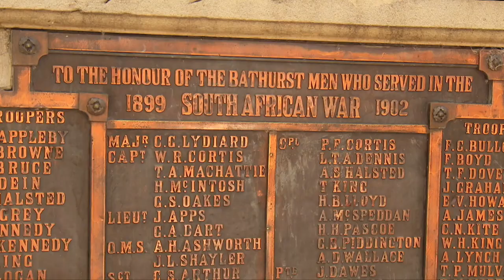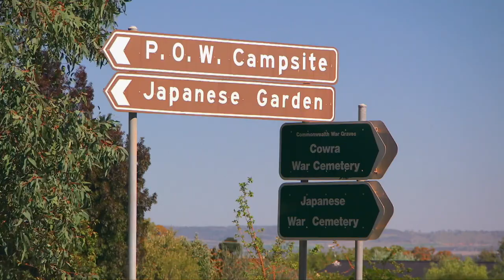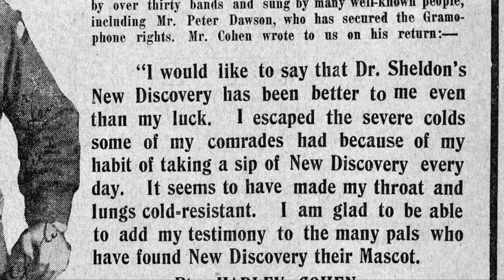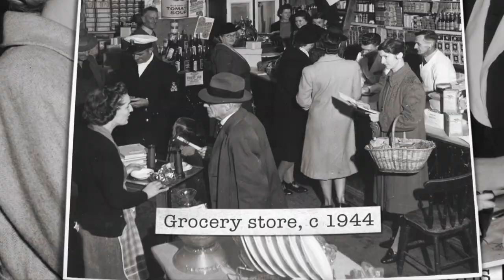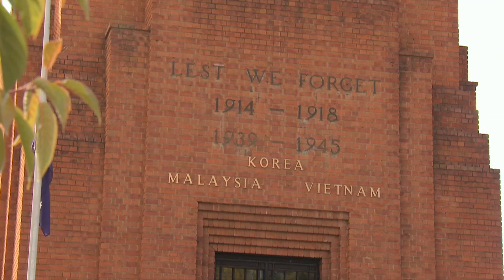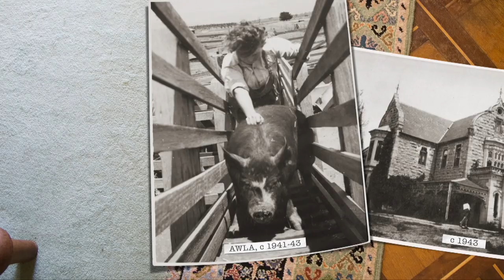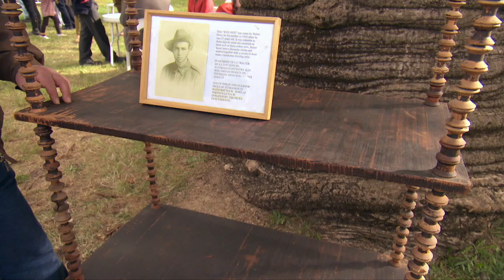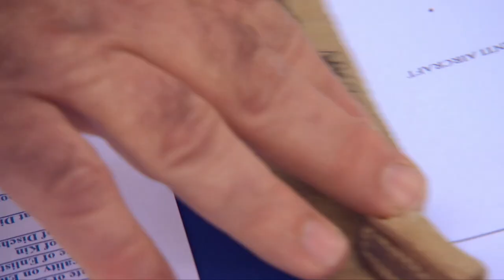Tony Robinson's Tour Of Duty | E8 | Bathurst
Your country needs you! Tony is in the quiet NSW town of Bathurst on Anzac Day. Hear stories of reconciliation over tea and scones in Cowra and the man whose childhood bedroom window bullet hole was the envy of all his mates. The Tour of Duty Roadshow proves once again that no matter the town’s population there’s always a quirky story to be found; a life saving coin, a Japanese POW uniform, and one lucky woman is in for a surprise when she’s reunited with a relic from her late father’s war service.